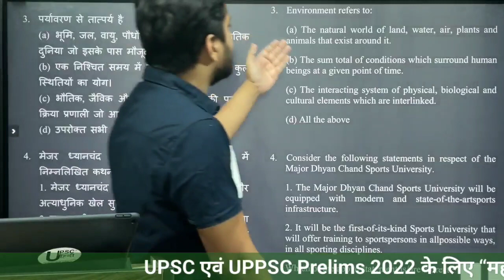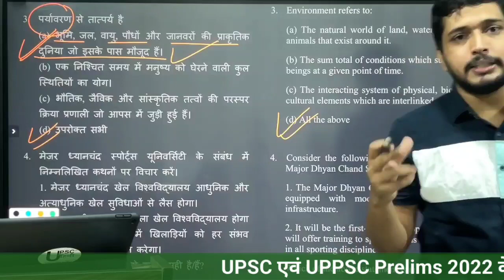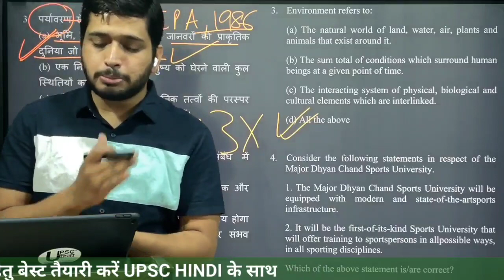Most Common Error in PRE | क्या "उपरोक्त सभी" हमेशा सही उत्तर है? UPPSC परीक्षा के लिए महत्वपूर्ण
COMPLETE NEW MAHABATCH ANNOUNCED

🎯Prelims 2022 के लिए Success Shots

📌 P1 (6 Full Test + 500 UPPSC स्पेशल CA MCQ PDF + MCQ Video Classes)

Fees: ₹1000/-

UPPSC PRELIMS के लिए टेस्ट के बेहतरीन अभ्यास हेतु बेस्ट बैच।

📌 P2 (UPPSC Current Affairs Crash Course (20 Hr) + 500 Current MCQ PDF + MCQ Video Classes)

UPPSC स्पेशल करेंट अफ़ेयर्स का ONE STOP SOLUTION

Fees: ₹1000/-

📌 P3 (Complete Test Series)

19 Test के माध्यम से 16 GS + 03 CA के टेस्ट

Fees: 1000/-

📌 P4 (Only GS Crash Course (100+ Hr)) + FREE 10 Part Test

केवल Static की सम्पूर्ण तैयारी हेतु विडीओ क्लास के साथ 10 पार्ट टेस्ट । 100+ Hr की क्लास में से सिर्फ़ वो देखें जिसकी आपको आवश्यकता हो। सारे टेस्ट एक साथ मिल जाएँगे।

Fees: ₹1000/-

📌 P5 (500 Current Question PDF + MCQ Video Classes)

UPPSC स्पेशल करेंट अफ़ेयर्स के Most Important 500 प्रश्न-उत्तर

Fees: ₹300/-

📌 P6 (Only CA Crash Course: UPSC + UPPSC)
Source: PT 365 Economics+ PT 365 Updated+ Annual Magazine for UPPSC

Fees: ₹1000/-

⚙️बैच Join करने की प्रक्रिया:

🔺 Fees Payment: 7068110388@hdfcbank @UPI / PAYTM / PHONE PE / GOOGLE PAY
(ध्यान दें किसी अन्य फोन न. पर किया गया पेमेंट मान्य नहीं होगा।)

🔺 भुगतान के बाद स्क्रीन्शाट (Reference ID वाली) नीचे दिए गए Details के साथ @UPSCHINDICHAT पर Telegram या 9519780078 पर WhatsApp करें।

🔺 Details: नाम + Telegram Phone No + Batch नाम (जैसे- ABC + 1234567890 + P1)

🔺 Screenshot भेजने के बाद आपको 24 Working Hour (9:00 AM - 05:00 PM) के अंदर PAID GROUP में जोड़ा जाएगा। वहाँ आपको सारी क्लास एवं PDF मिलेंगी।

PAID BATCH SPECIAL:
💥10 CA DAILY QUIZ✔️
💥05 CSAT DAILY QUIZ (Video Class के साथ)✔️
💥10 Hr CSAT CLASS✔️

Our Free Initiative:
🔥VISION MONTHLY CA (June’21 - Dec’21)
🔥CSAT WITH IITIAN
🔥UPPSC SPECIAL CA
🔥UPPSC PYQ DISCUSSION
🔥UPPSC OPEN TEST
🔥COMPLETE GUIDANCE

PRELIMS की तैयारी के लिए ये अंतिम मौक़ा है। 💥

📌📌जिन्होंने अभी तक कोई बैच नहीं JOIN किया है वो निम्न बैच Join कर सकते है: P1 (₹700/-) & P6 (₹700/-)

📌📌जिन्होंने केवल PRE TIME Join किया है वो निम्न बैच Join कर सकते हैं: P1 (₹700/-) OR P5 (₹210/-)

📌📌जिन्होंने केवल TEST SERIES join किया है वो निम्न बैच Join कर सकते हैं: P2 (₹700/-) OR P5 (₹210/-) OR P6 (₹700/-)

📌📌जिन्होंने PRE TIME & TEST SERIES दोनों बैच Join किया है वो P5 (₹210/-) से जुड़ सकते हैं।

For any other information WhatsApp/Telegram: 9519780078, 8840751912